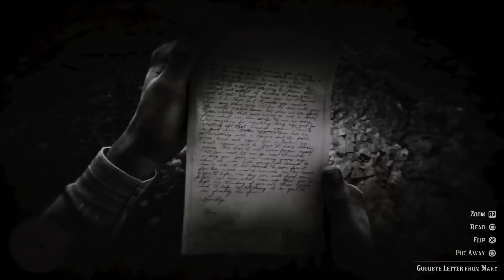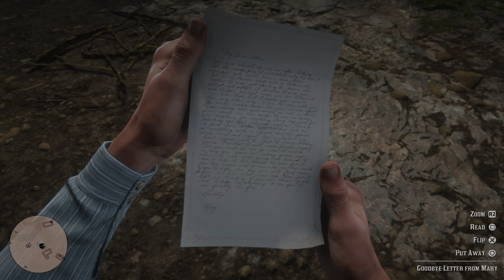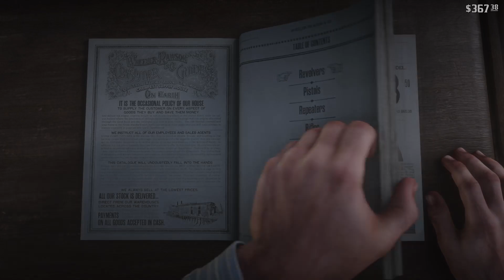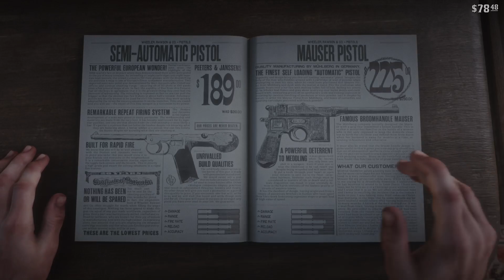Red Dead Redemption 2 PS5 Part 54